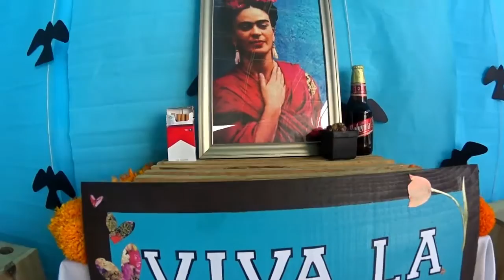Día de muertos CAMEE 2016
En El ColegioEscalante ColegioConValores CAMEE celebramos el DiaDeMuertos, Iniciamos con un Baile presentado por el grupo de danza del CAMEE, continuamos con La Sagrada Eucaristía, que fue precedida por El Padre Ándres Andrés Pérez Andy Misionero de Guadalupe, acompañado por los padres Damián, Vasilio, Gerardo y Eduardo, además hubo exposición de altares por parte de secundaria y preparatoria, dedicados a EL Enmascarado de Plata y a Frida Khalo, tuvimos el tradicional concurso de caracterización de catrines y catrinas, así como la lectura de las calaveritas literarias. Nuevamente pasamos un excelente día lleno de cultura, tradición y crecimiento.

Más de 30 años promoviendo la cultura y las Artes